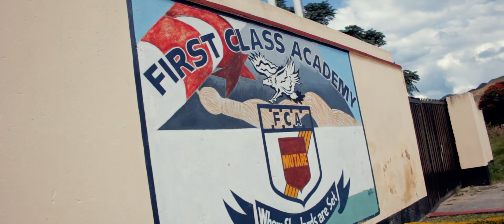Anosimudza marombe - SG Mutsongodza ft Dorcas Moyo Pst Matende [COMING SOON]